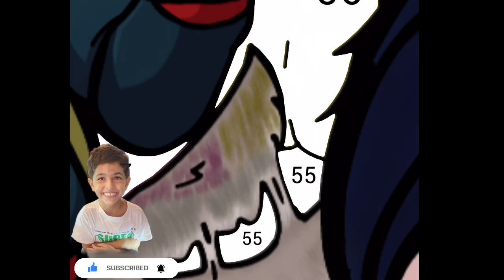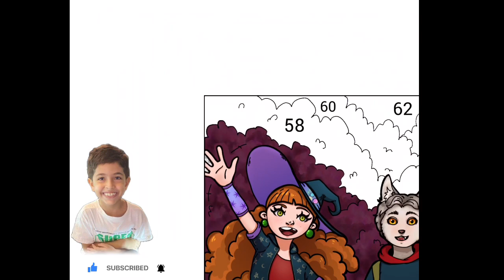Coloring a vampire picture 😰💀 ep2